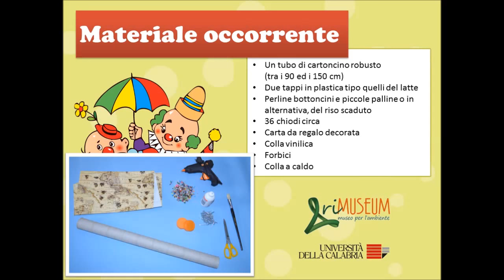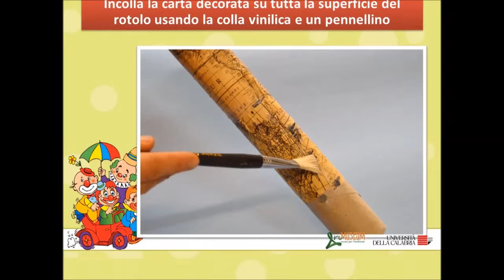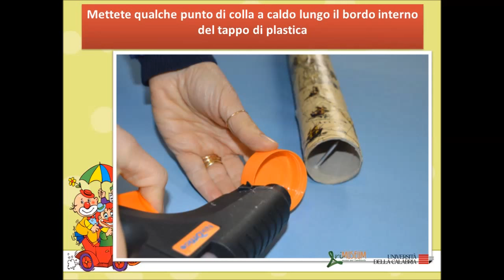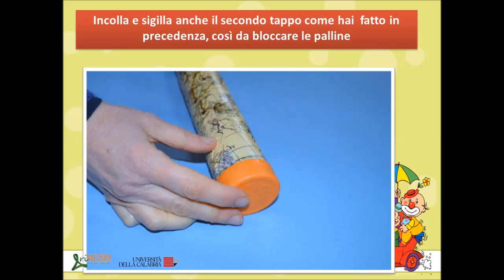Il bastone della pioggia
Laboratori creativi - RiMuseum Museo per l'Ambiente Università della Calabria